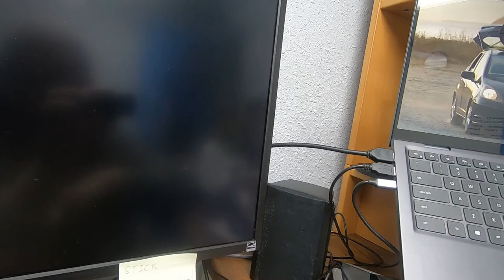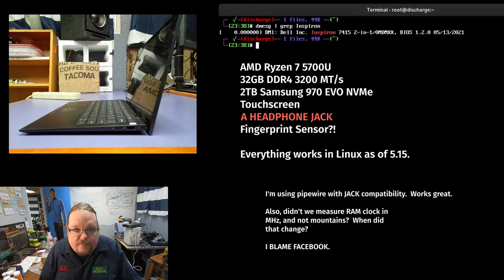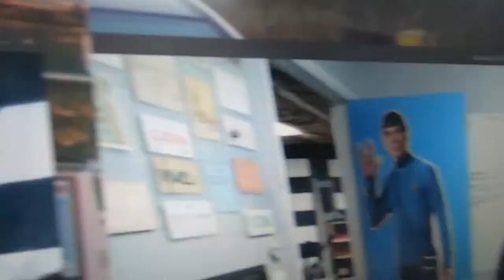I Dissolved My Office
I decided to do some basic chemistry poorly and nearly injured myself and definitely injured my office at the station.

00:00 Apologies and Justifications
00:32 Health Update
02:14 Studio Update
03:05 The Salt Debacle
11:22 Salt: Rack Update
13:24 Salt: Forgot the Keyboard